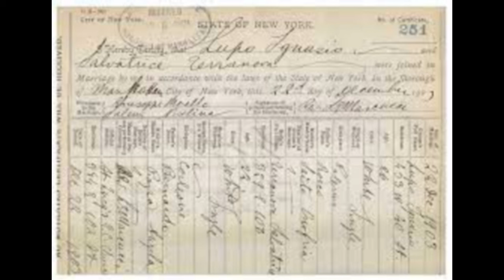Mobsters in the Movies Volume 1: The Real Don Fanucci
This series discusses Mobsters in film, as well as novels, music and other types of media.

This video takes a look at who the character Don Fanucci is based on in the film "The Godfather II". This video breaks down the similarities and differences between the Fanucci and his real-life counterpart Ignazio "The Wolf" Lupo.

Paramount Pictures owns all rights to the Godfather II.